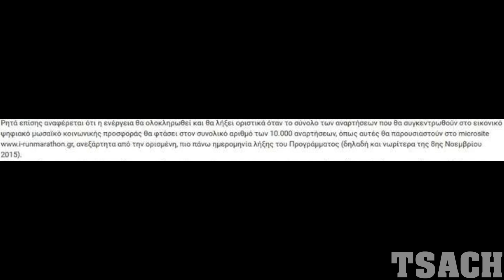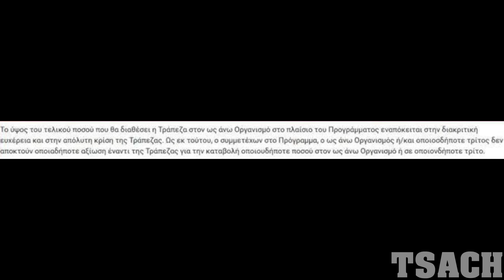irunmarathon - Kafroshow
Peace☮ & Love❤.